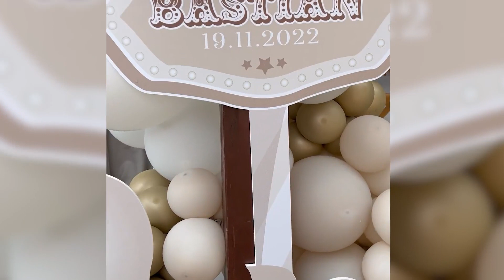Carla Barber revela el nombre de su segundo bebé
Carla Barber revela todos los detalles del bautizo de su hijo y la fiesta donde reveló el sexo de su segundo bebé. Romeo será el nombre de su segundo bebé. La influencer no ha dudado en desvelar todos los detalles de la fiesta.